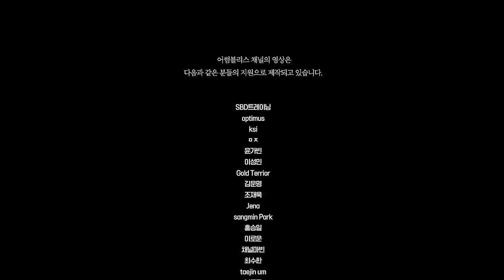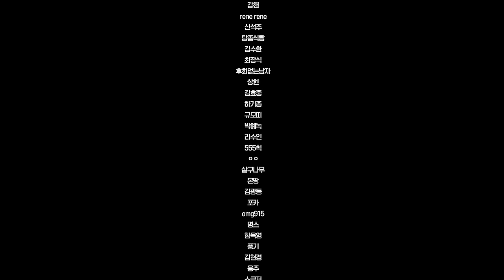[꼰대블리스] 돈과 진로에 관해 20대가 착각하는 것들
00:00 시작하며
00:33 취업은 끝이 아니다
02:19 왜 나는 좋아하는게 없을까?
03:22 고수를 씹어야 하는 이유
04:53 선택에 고민을 할 필요가 없는 이유
05:51 전공이 중요하지 않은 이유
07:36 쿠키영상